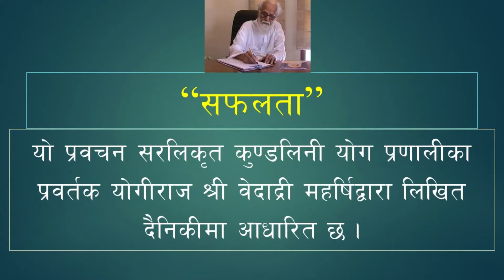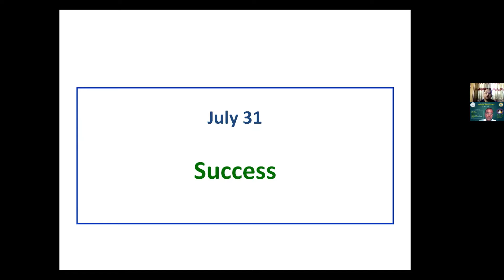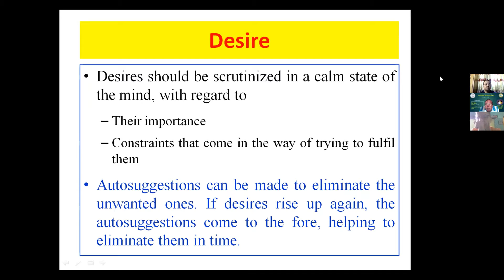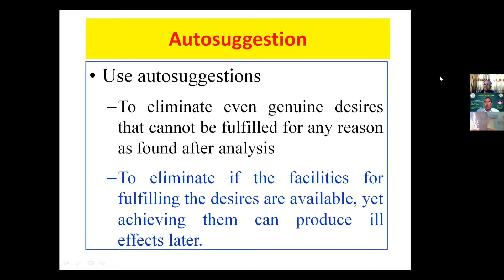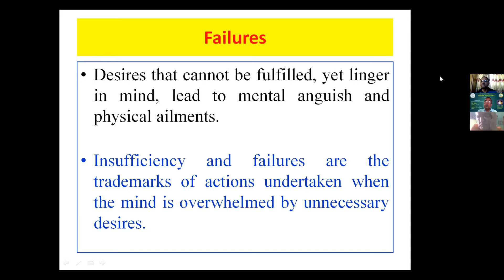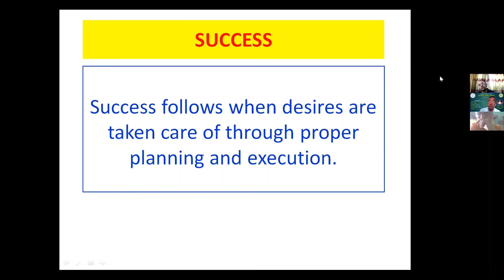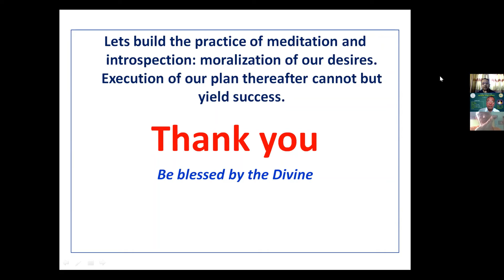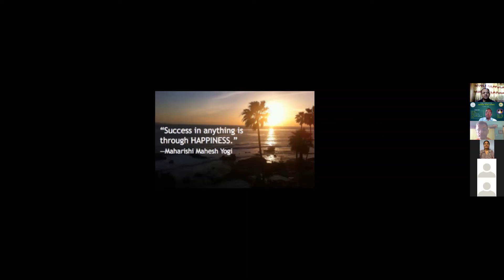Vethathiri Maharishi - सफलता (Success)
This video is a zoom-talk in Nepali, based on the article of Vethathiri Maharishi, "Success" from his collection book, "Blossoms of Life"